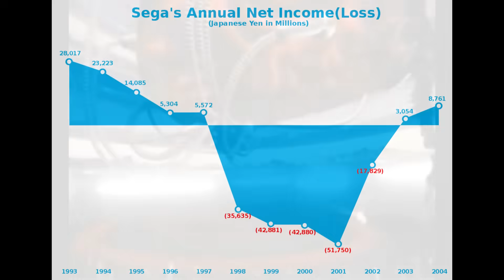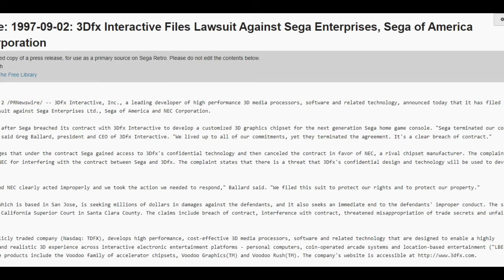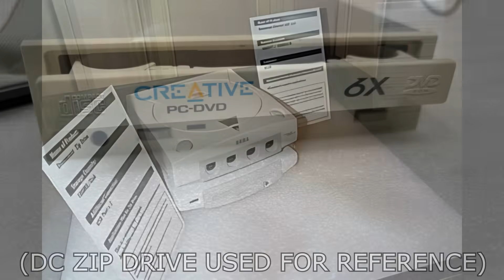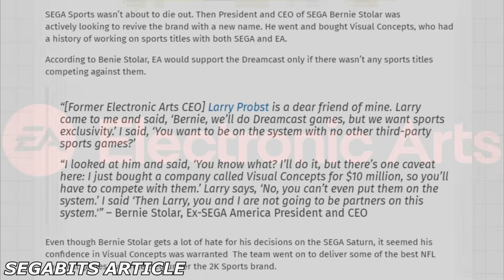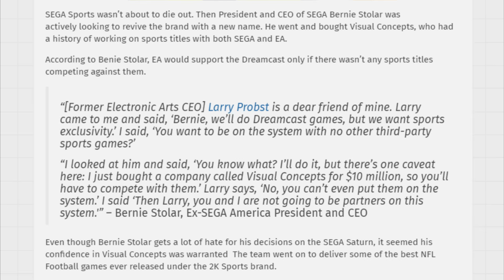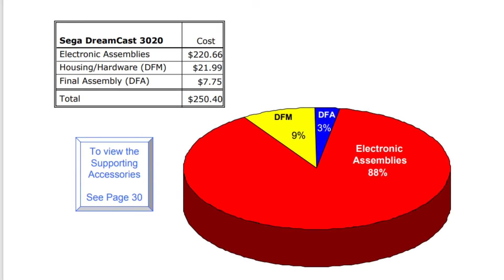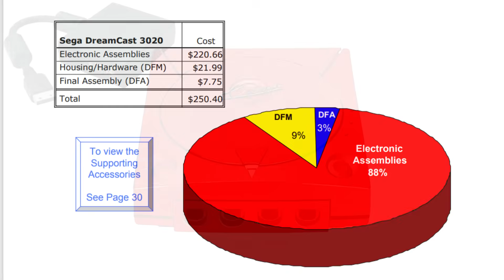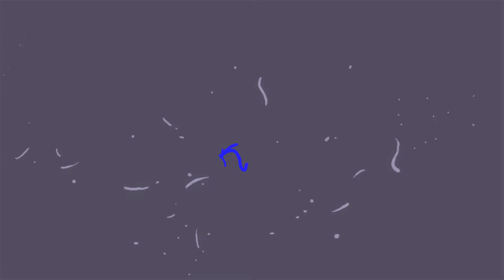Let's Save the Sega Dreamcast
The console so many of you have been waiting for. Let's see if we can change its future.

Episode Notes:

1. I chose the idea of releasing late Saturn games on the Katana from Nintendo's strategy of doing similar with games like Breath of the Wild. Giving Panzer Saga a fresh new audience could make a difference to that game's financial success.

2. While it's true the Katana and its DVD attachment would be $400 in 1999, it would still be cheaper than a consumer stand alone DVD player. By the Xmas of 2000, I am positive a $200 Katana and $100 DVD add-on would make it just as attractive as a PS2.

3. Sega's online strategy could have been just as well done with a broadband device released in late 2001. Not even Microsoft was fully up and going yet at that time.

4. I used movie footage from George A. Romero's Night of the Living Dead in segments when talking about DVD. This was primarily because it's in the public domain and I am a huge fan of the genre.

5. Partnering with EA would have had other long term benefits for Sega. Chief among them is the NFL giving exclusive rights to EA and Sega exiting the sports gaming business altogether. The 2K games never had a path to long term success, anyway.

6. I used the StrikerDC pad as my mold for the new controller. I like the feel of that one and a few tweaks would make it perfect for this idea.

7. Thanks to SaturnDave of Sega Saturn, Shiro! for the Katana logo. He drew it up quick but it worked great for my purposes here.

8. The idea of extra RAM in the Katana is to hopefully deal with the bigger game worlds coming out in 2002 and beyond. Ideally, we need to be as close to our competitors as possible. Since we lost the modem with every Katana, I thought it was a great option.

9. Some would argue that 6th generation Sega would not have been the same without 2K sports or Shenmue. I am sympathetic and agree to a certain extent. Whenever you make big changes like this you are ultimately going to cut away things you loved when younger. I can definitely understand some not wanting to go this route.

10. I wanted to end this notes section on the idea that this was to "save" the Dreamcast on an entirely business and financial level. The Dreamcast didn't need saving in any other way, really. It was an awesome console with many incredible games. In so many ways, it was already perfect.